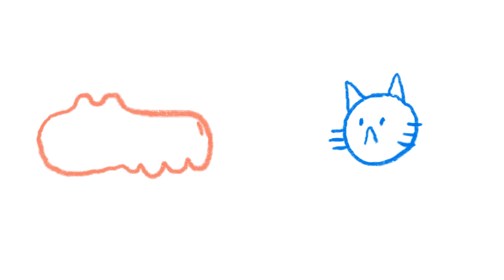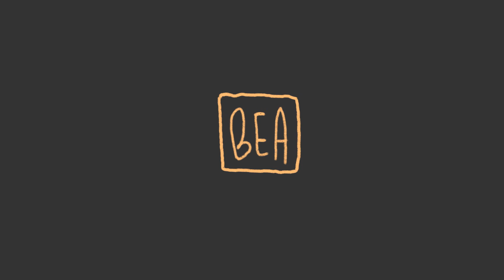Love me?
a "quick" animated short i made for uni

I used the voices from Banjo Kazooie just for the exercise